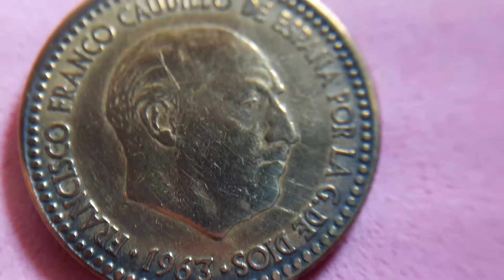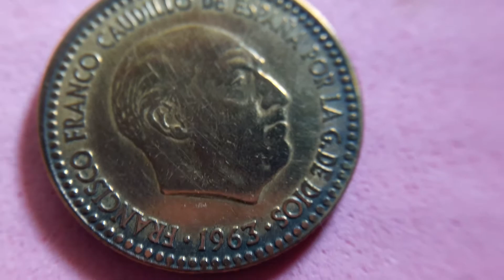erro España cuño corrido 1pts franco 1963*65